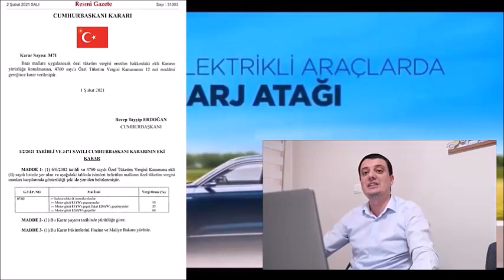TOGG'un yeni zamlı fiyatı.| Elektrikli otomobillere neden ÖTV zammı geldi.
Togg'un yeni fiyatı ne kadar oldu.Artık Elektrikli otomobil almak hayal mi ?